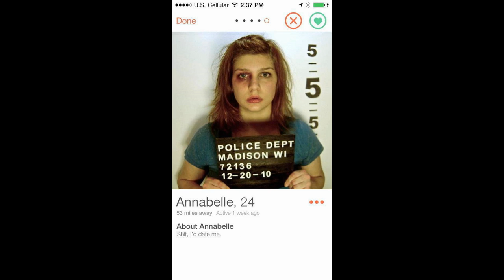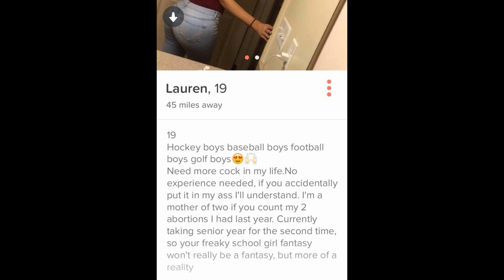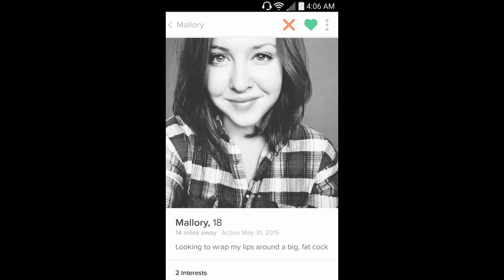The most Crazy, Funny, Lewd, and Stupid Tinder Profile Compilation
This is a collection of the most hilarious and sexual Tinder profiles on the Internet.